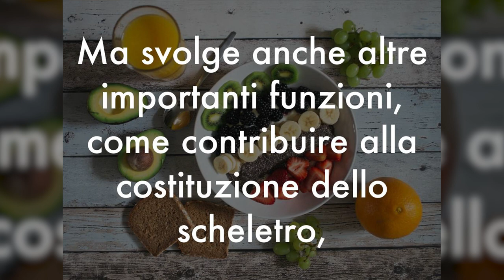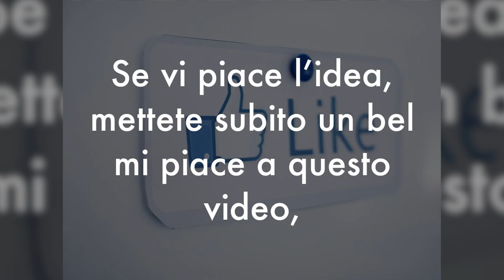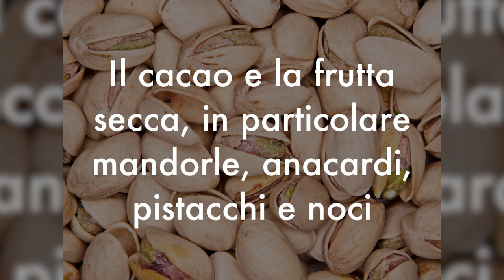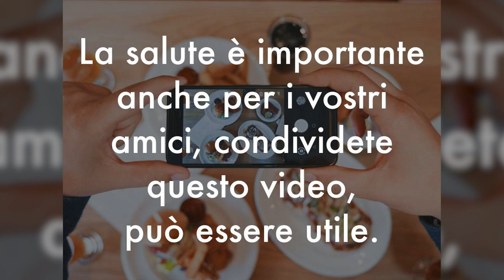QUESTI SINTOMI SUBDOLI dicono che SOFFRI di CARENZA di MAGNESIO...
Ciao amici! La carenza di magnesio è una delle carenze alimentari più subdole, perché è difficile capire quali sono i sintomi. La carenza di magnesio però si può prevenire con una alimentazione sana, ricca di cibi che contengono magnesio. Quali sono? Vediamolo in questo video, insieme ai sintomi più comuni di carenza di magnesio.

🌱 SCARICA GRATIS la mia RICETTA di FRULLATONE SUPER VITAMINICO e PIENO di MINERALI!

Nota bene

Simona Vignali